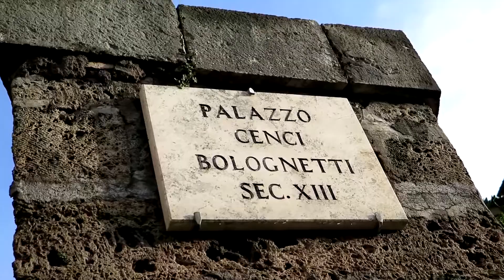EXPO VICOVARO 2019 - 2° Edizione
6 Gennaio 2019, Castello Cenci Bolognetti, Vicovaro (RM)

Una creazione "La Valle Eventi"